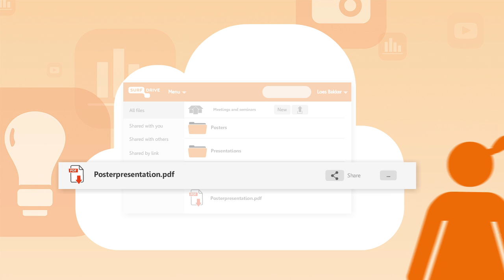Tutorial SURFdrive - Sharing files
Tutorial about sharing files and folders in SURFdrive with SURFdrive users and with external parties